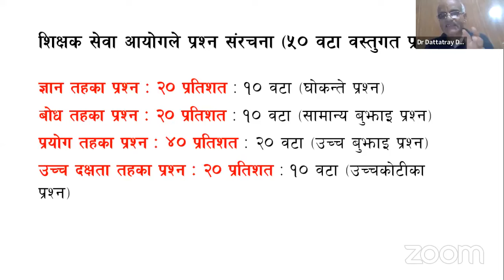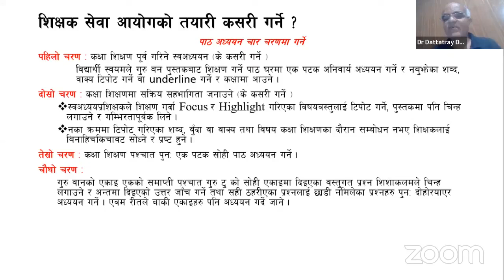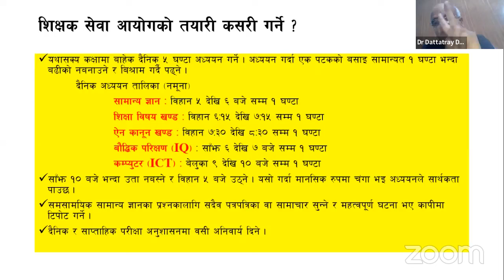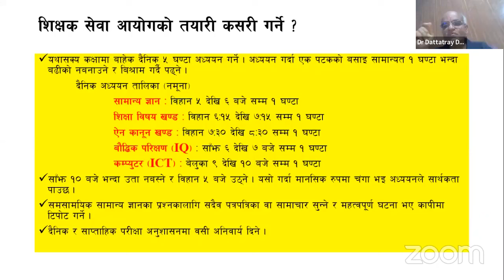शिक्षकसेवा आयोगको तयारी कसरी गर्ने ?| Shikshak Sewa Aayog Exam preparation Technique|Tsc.